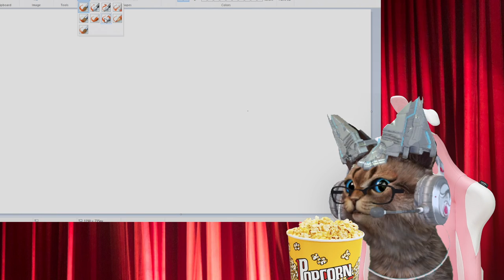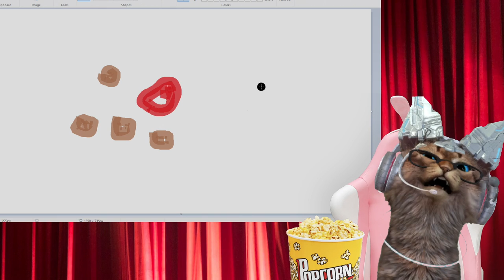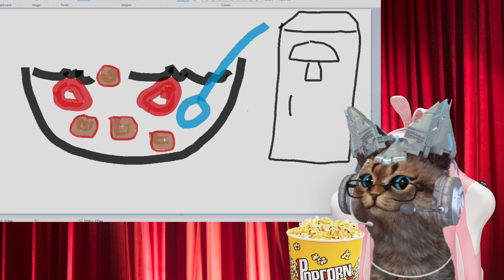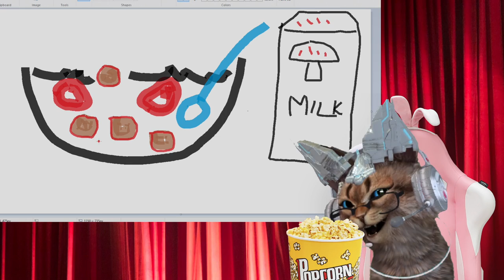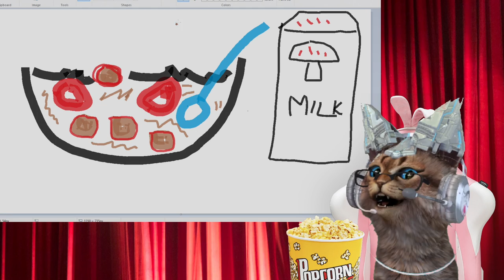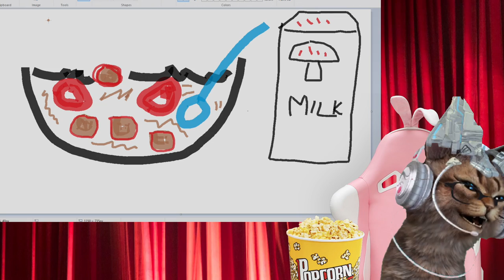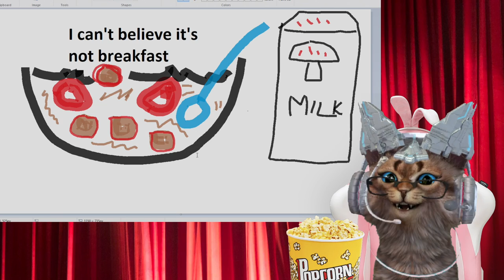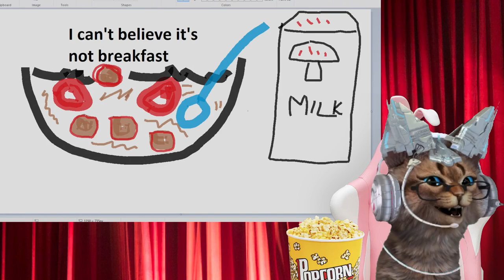Meatloaf Crunch Cereal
Weeknights 7 pm ET

StreamtasticalTunes

Available on all music streaming services

20220525